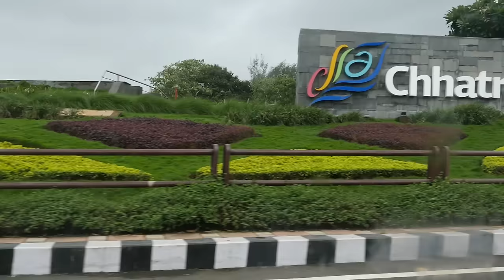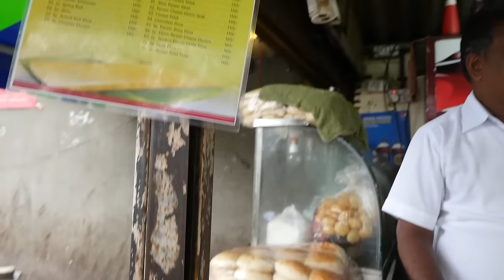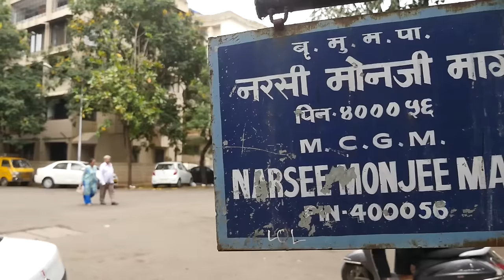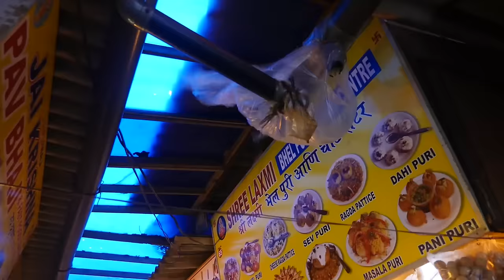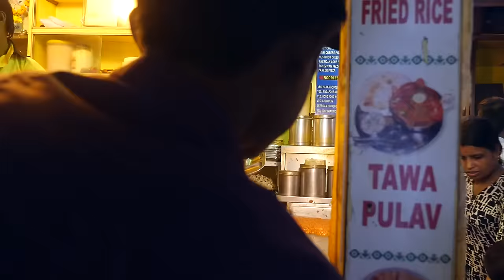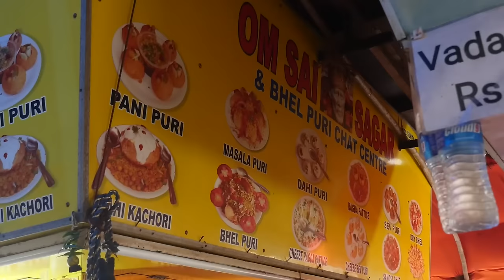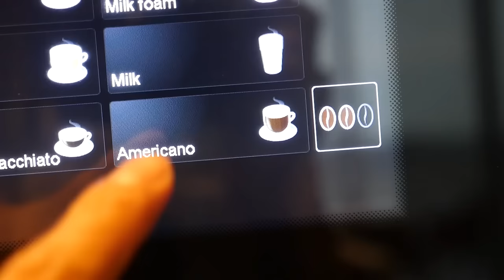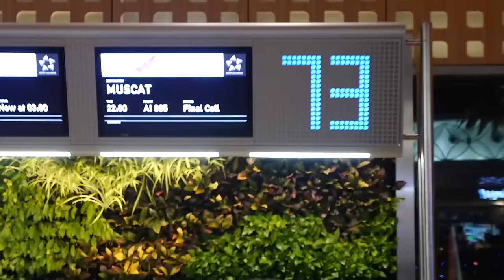Mumbai Street Food Day - Paneer Tikka Dosa, Pav Bhaji, Bhel Puri, and Sev Puri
Day 5: Mumbai, India - We started off the day by first dropping our bags off at the airport. Then we had an amazing street food dosa from Anand Stall. Then we headed to Juhu Beach, which is a favorite beach to hang out and eat Mumbai street food. I tried pav bhaji and bhel puri, then we headed to have some marvelous sev puri, and finally went to the airport to catch our Air India flight from Mumbai to Muscat.

1:49 Anand Stall for Dosa - Located not far from Juhu Beach in Mumbai is Anand Stall that serves one of the best street food dosas in Mumbai. They have a list of creative types of dosas you can order, and when I saw the paneer tikka dosa on the menu, I knew that’s what I needed to order. They cooked it up in front of me, with the batter and then adding in all the toppings. The paneer tikka was scooped onto a plate with the rolled up dosa. It was incredibly delicious, one of the best street foods I ate in Mumbai.

6:04 Juhu Beach and Street Food - From the amazing Anand Dosa, we took an auto rickshaw over to Juhu Beach. Juhu Beach was a bit stormy on the day we visited, and it was incredibly windy. So I decided to just have a quick coconut refreshment while standing on the beach before heading into the food area.

8:00 Pav Bhaji - One of the most popular Mumbai street foods is pav bhaji, which includes bread and bhaji, which is a combination of potatoes, tomatoes and spices mashed up into an almost gravy like consistency. The bhaji is eaten with the buttered bread and it’s a favorite Mumbai food.

11:12 Bhel Puri - Another common Mumbai street food is bhel puri, and it’s especially known for being served on the beaches of Mumbai. The recipe for bhel puri includes puffed rice and sev, which is stirred up with a variety of chutney and some spices, and onions and tomatoes and potatoes. It was awesome, and made a fantastic beach snack.

14:07 Sev Puri (6th Road Sev Puri) - When it comes to Mumbai street food chaats, sev puri is one of my all time favorites, and I was happy to have the opportunity to eat it one more time before leaving Mumbai. Not far from Juhu Beach is a street food stall called 6th Road Sev Puri, that serve a variety of chaat, but sev puri is what they are known for. It’s the best sev puri I’ve ever had. The combination of chutneys and the toppings were sensational.

16:51 Rickshaw to airport - After our final Mumbai street food snack, we jumped into an auto rickshaw and drove to the Mumbai airport to catch our flight.

18:53 Air India lounge - Waiting for our flight, we hung out at the Air India lounge, and they actually had some very good food at the lounge, including some more paneer tikka.

22:02 Arriving to Muscat, Oman - We flew from Mumbai to Muscat on Air India.

CAMERA I USE:
Main camera
Main lens